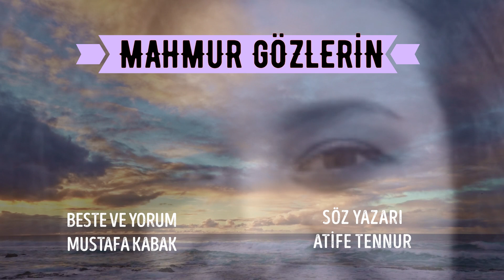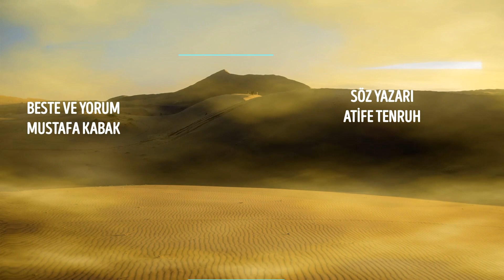MAHMUR GÖZLERİN- ATİFE TENRUH - MUSTAFA KABAK